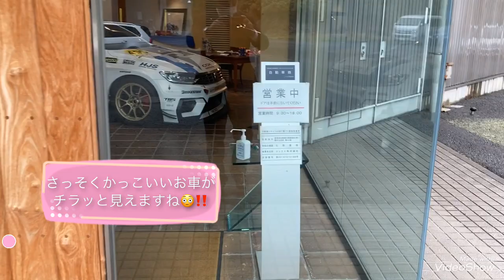【フォルクスワーゲン春日部】特別限定展示車BeetleとCOX様本社を大公開☆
今回は、COX様にお借りしまして、
限定でショールームに展示させていただく
Beetleについてご紹介いたします(^^)/

また、COX様の本社にも
お邪魔させていただきました！！
普段見ることはできない、
初代のGolf GTIやちょっと変わった電気自動車も